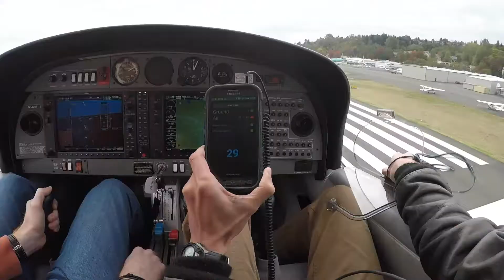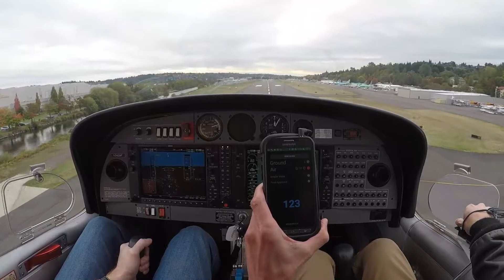Testing the bluetooth laser altimeter in a da40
This is a Bluetooth laser altimeter developed by osei LLC
Plane flown by David de Yarza
Camera operated by Goutham Sukumar
Laser AL operated by Steve Kwan